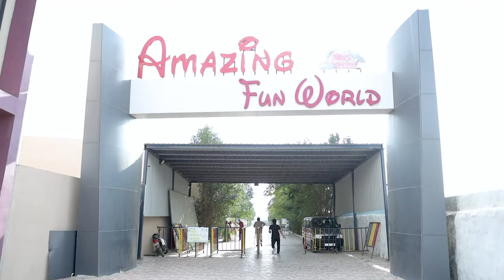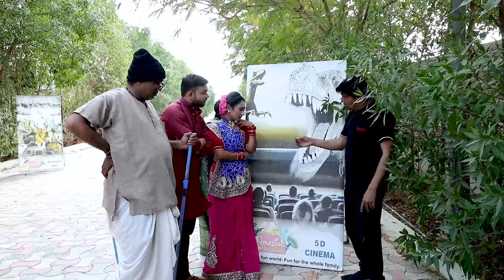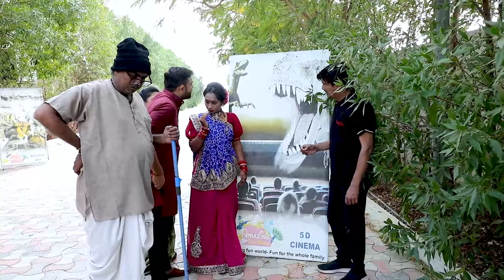DAYA BHABHI NI FUNWOLRD MA DHAMAL || PART-1|| દયા ભાભી ની ફનવર્લ્ડ માં ધમાલ || GUJARATI SHORTFILM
Producer : Sagar Borad

Director : Kalpesh Variya

DOP : Rahul Dabhi

Aartist : Kajol Ramanandi         (gujjudayaben)

Piyush Vora
Harsha narigra
Ashok Makvana
Devang Jikadra